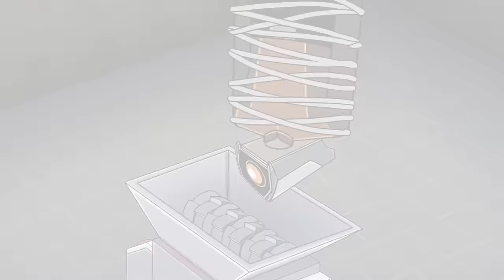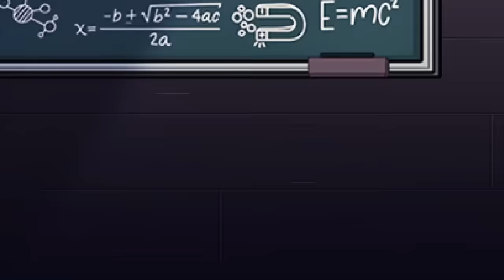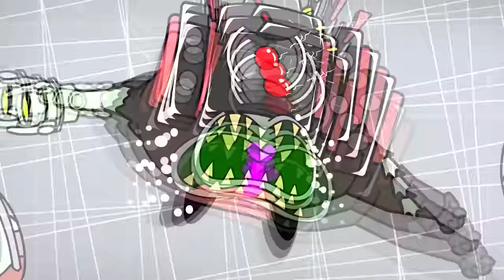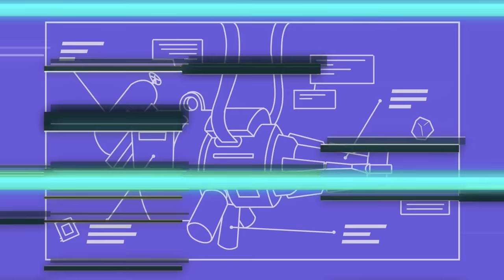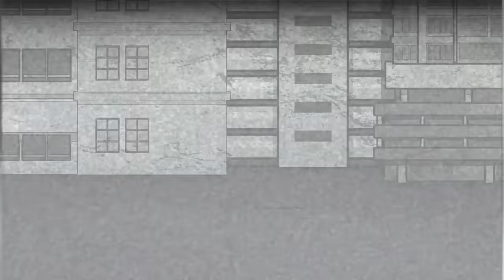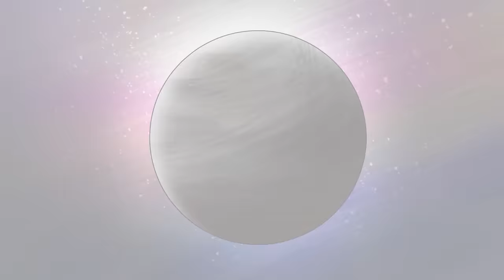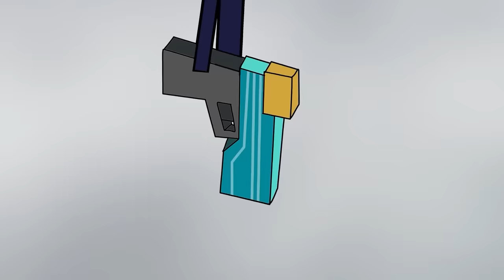Skibidi Toilet Multiverse 2024 Animation | SIMP CAMERAMAN is ABANDONED | GameToons SM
🌟 Welcome to GameToons SM, where imagination meets animation! 🌈 We're thrilled to have you as part of our vibrant community. 🎉 Get ready for a kaleidoscope of adventures with your beloved characters!

GameToons SM Channel and all of its videos are not “directed to children” within the meaning of Title 16 C.F.R. § 312.2 of CHILDREN'S ONLINE PRIVACY PROTECTION ACT (USA) are not intended for children under 13 years of age. GameToons SM Channel and its owner(s), agents, representatives, and employees do not collect any information from children under 13 years of age and expressly deny permission to any third party seeking to collect information from children under 13 years of age on behalf of GameToons SM Channel. Further, GameToons SM Channel denies any and all liability or responsibility for the practices and policies of YouTube and its agents and subsidiaries, or any other affiliated third party, regarding data collection.